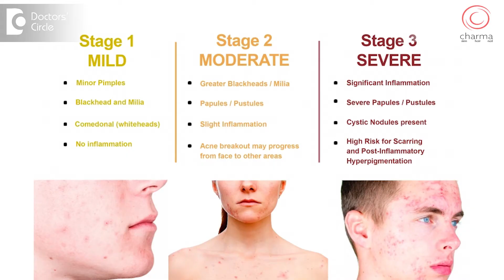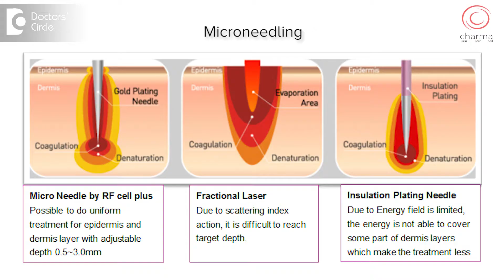Can dermaroller work for deep Acne Scars?-Dr. Rajdeep Mysore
Acne scars are graded into 4 grades. Generally grade 1 scars can be treated with medical treatment. Grade 2, 3 and 4 requires procedures. Dermaroller is one of the procedures used to treat acne scars which causes regeneration of the fibre in the skin called as collagen. Laser works on the same principle, but causes more regeneration compared to dermarollers it has heating effects as well as a mechanical effect, whereas a dermarollers has only a mechanical effect. Other than dermarollers and lasers, general other procedures that are combined might be subcision or surgical excision or repair of the larger scars. There is another procedure which is relatively new in the market called as microneedling radiofrequency ablation which is similar to a laser, but it has lesser down time than laser. It doesn’t affect the top layer of the skin as much as it affects the bottom layer of the skin. In general the procedures that we use to treat scars would range from chemical peels, dermarollers, microneedling RF, carbondioxide laser resurfacing, microdermabrasion which gives some temporary relief and subcision and acne scar surgeons.